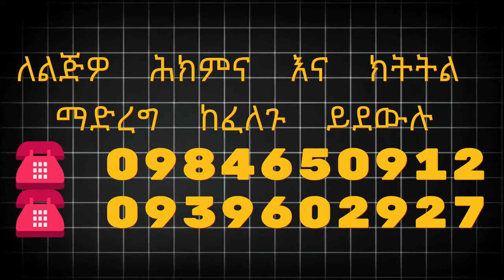ለልጄ 6 ወር ላይ ምን አይነት ምግብ ልጀምር? What food should I start for my baby at 6 months?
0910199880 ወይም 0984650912